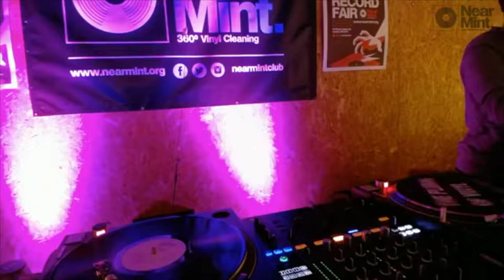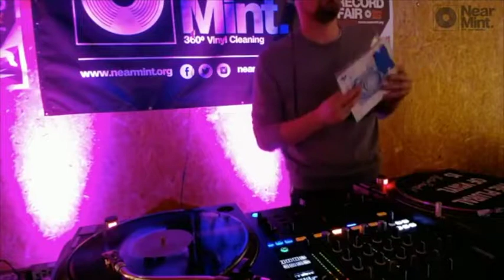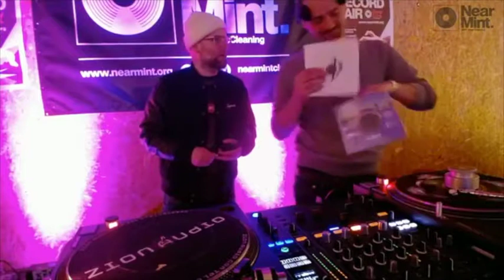7 NMRF March18 RussRyan